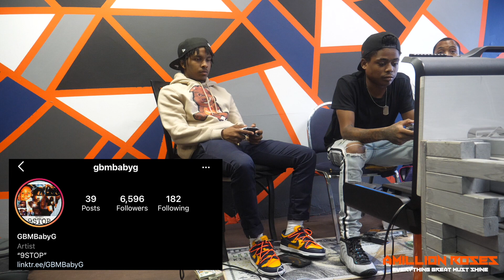GBM Baby G talks come up + song with Casanova l A Million Roses Interview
A Million Roses is a black owned New Orleans based media platform that was created to showcase the urban culture's talent through our lens. We give it to you raw&uncut!